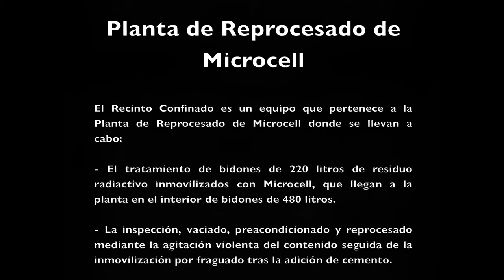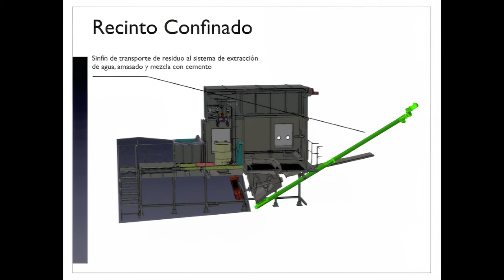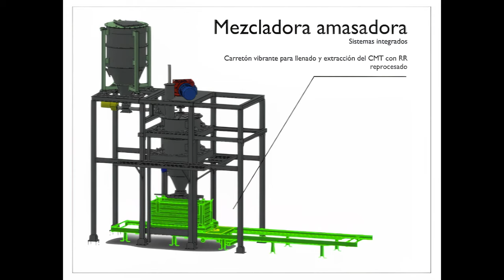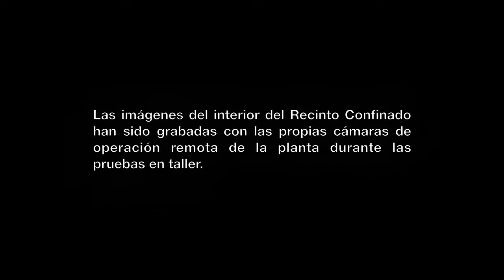OLD PROYECTS 01 Reprocessing Radioactive Waste with MICROCELL in GAROÑA. Revolutionary SOLUTION !!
2012 - The pre-conditioning and reprocessing plant developed by NUSIM is designed for the Santa Maria de Garoña Nuclear Power Plant and is capable of treating 220-liter drums containing radiactive waste from evaporator concentrates immobilized with Microcell. The process is based on mixing the waste to achieve the necessary conditions for viable mixing with cement and for the final disposal of the waste. The process allows for the use of the liquid contained in the Microcel matrix to mix with cement.